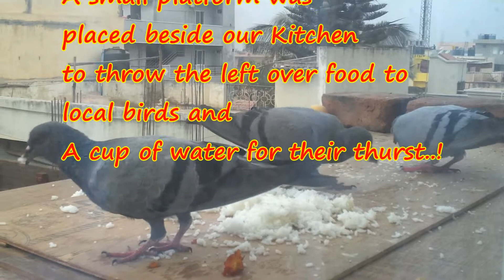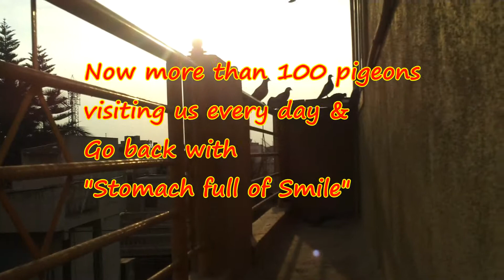Pigeons and our attachment with them- A Short Story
This Short Story of group of Pigeons and our attachment with them in our house is quite interesting. Enjoy watching this story.